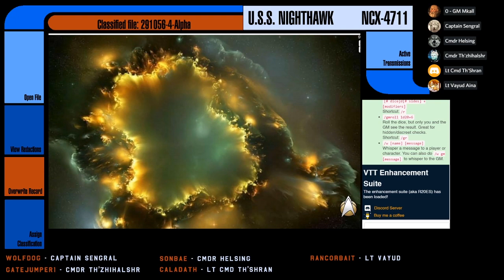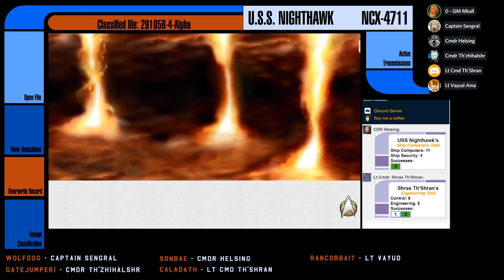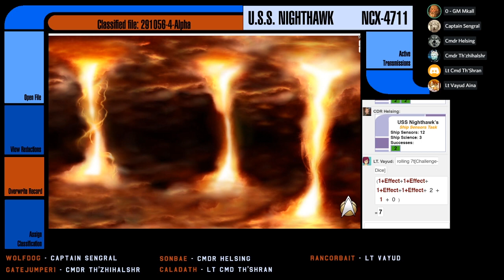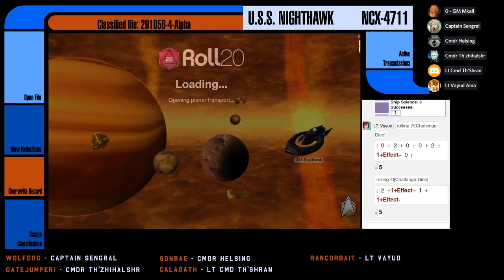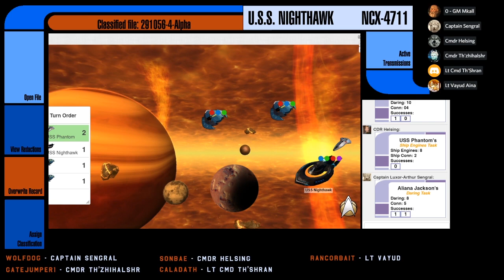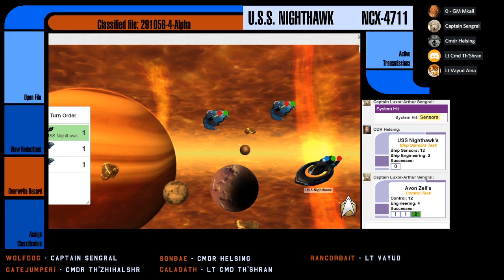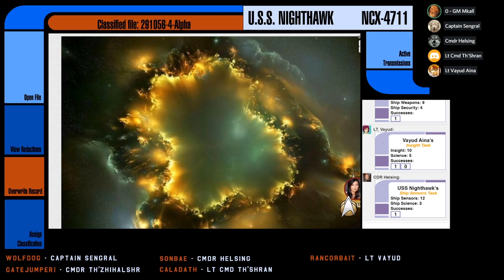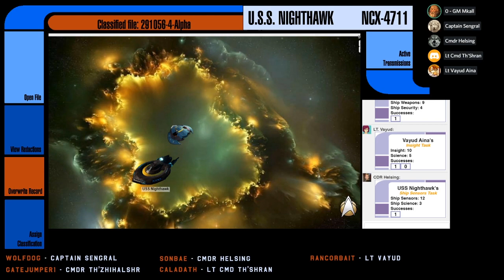[Star Trek Adventures] Nighthawk - S03E09: Bad Landings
The USS Nighthawk is dispatched into the Badlands to investigate a Tzenkethi facility, but just like the Badlands not everything is visible in plain sight.